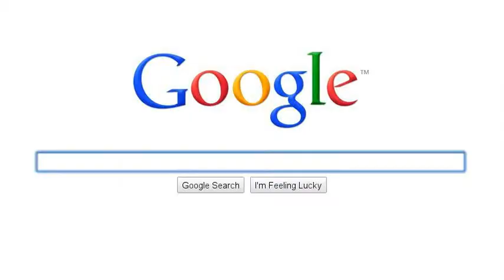My Google Search Story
For some reason the picture thing messed up but enjoy